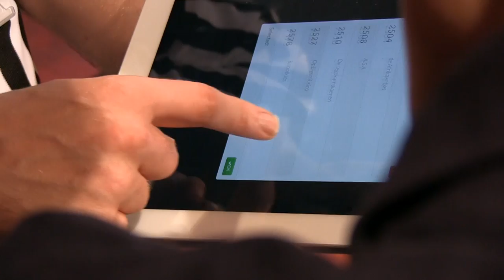2014 12 13 Willibrord Gymnasium Deurne - First Lego League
Deelname van Willibrord Gymnasium Deurne aan de First Lego League bij Fontys in Eindhoven